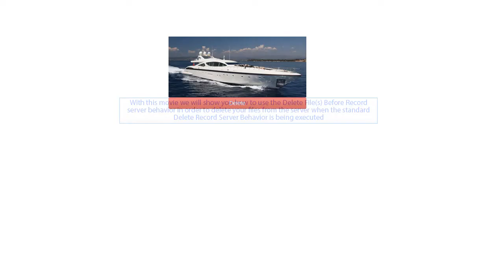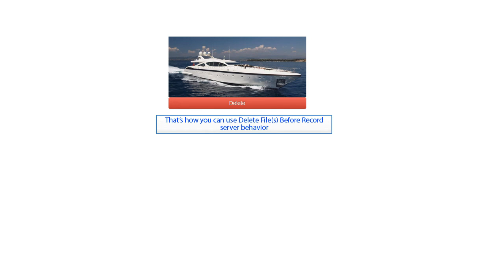Using Delete Before Record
With this movie we will show you how to use the Delete File(s) Before Record server behavior in order to delete your files from the server when the standard Delete Record Server Behavior is being executed